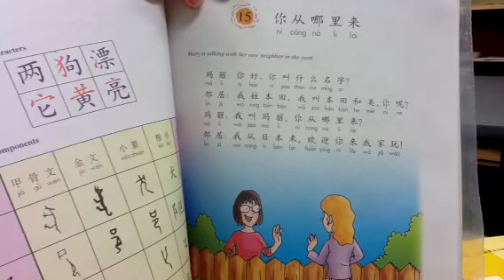Lesson 15 跟我学汉语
Translation for the dialogue